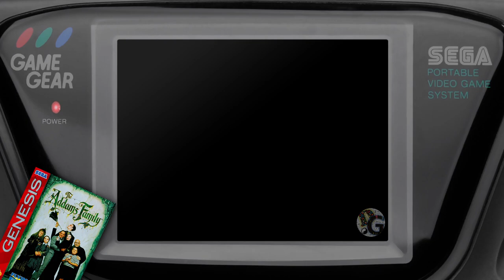The Addams Family | Sega Game Gear | Gameplay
The Addams Family es un juego de plataformas basado en la película de 1991 del mismo nombre y desarrollado y publicado por Ocean Software. Fue lanzado para consolas domésticas como Super Nintendo Entertainment System, computadoras como Amiga y consolas portátiles como Game Boy.

El siguiente vídeo ha sido capturado, editado y Renderizado por las siguientes herramientas:

El Gato HD60 Pro.
Fillmora 10
Vegas Pro.